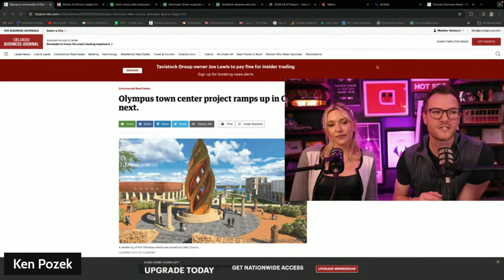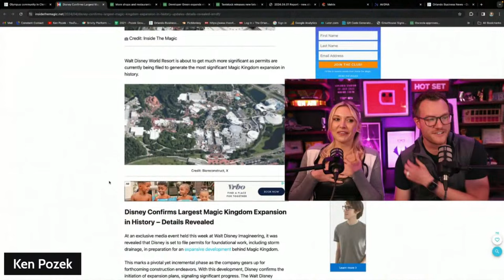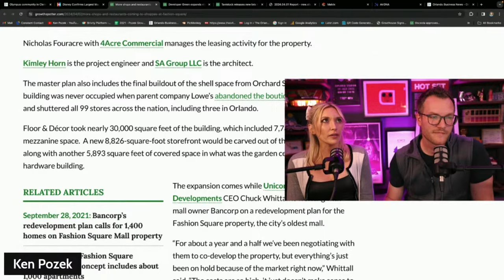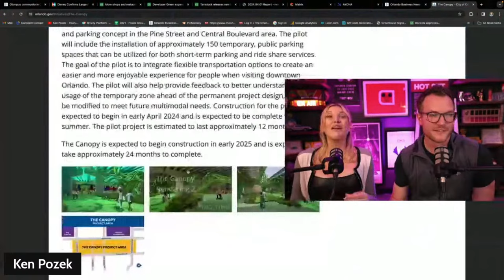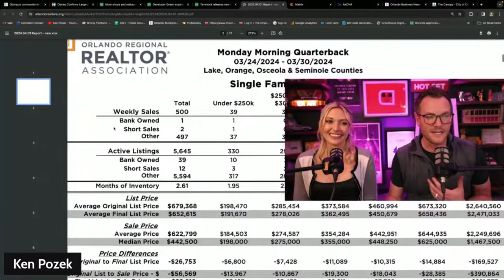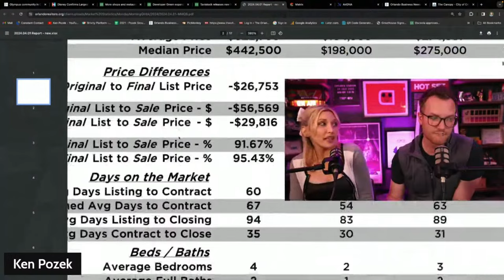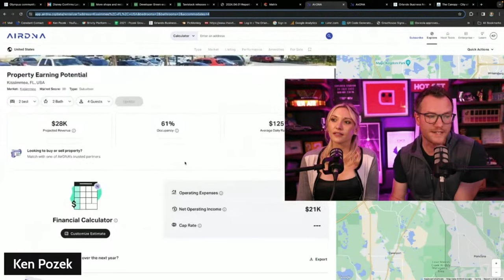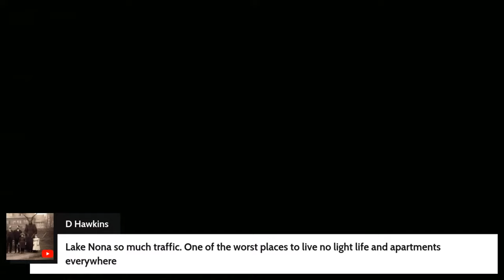Wellness Way, Disney, and Airbnb updates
Tonight we're gonna talk about updates on Wellness Way, short term rentals, Disney expansion, and more!

00:00 Introduction
02:01 Olympus Project Moves Forward
07:03 Walt Disney World moves forward with expansion permits
12:05 Eagle Creek Near Lake Nona - What are my thoughts?
14:31 New Audubon Park Restaurant
15:23 Fashion Square Shops
17:44 Davenport vs. St. Cloud
20:18 New Parramore High Rise
24:43 Canopy Downtown Orlando
25:57 Thoughts on Winter Park Florida?
28:36 What's happening with Insurance Rates in Florida?
31:04 Are builders offering incentives in Orlando?
33:43 Orlando real estate market update
38:08 What do you think of O-town West and Doctor Phillips?
41:46 Reunion Florida Expansion. Is it still moving forward?
45:04 How's the short term rental marketing in Orlando?

Thinking of selling or buying a home in Orlando? We'd love to help! to get started!

Ken Pozek and Kristen Pavlic are licensed real estate agent in the state of Florida. Brokered by the Pozek Group at Keller Williams Realty Elite Partners III - BK3313335